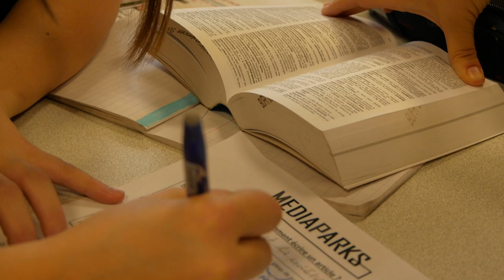Atelier des médias 2020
Le 30 janvier 2020, Mediaparks organisé l'Atelier des médias à l'université Rennes 2. Une journée réunissant différents intervenants pour publier des articles sur le thème du territoire. Rencontre avec des professeurs et des élèves...